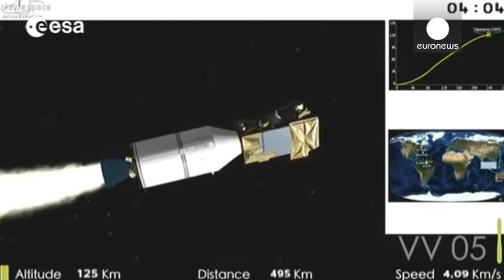پرتاب ماهواره «سنتینل-دو ای» از پایگاه هوایی گویان فرانسه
آژانس فضایی اروپا، ماهواره سنتینل دو ای را بامداد روز سه شنبه بیست و سوم ژوئن با موفقیت از پایگاه هوایی فرانسه در گویان به مدار مورد نظر در فضا پرتاب کرد. از دوربینهای ماهواره سنتینل که هزار و صد کیلوگرم وزن دارد برای پروژه رصد فضایی کوپرنیک که طرحی متعلق به اتحادیه اروپاست، استفاده خواهد شد.